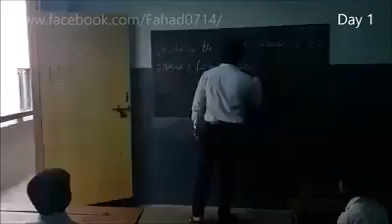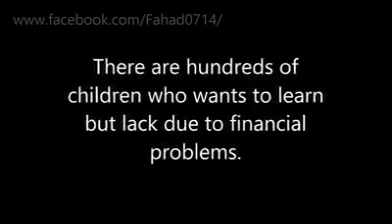He works while schooling